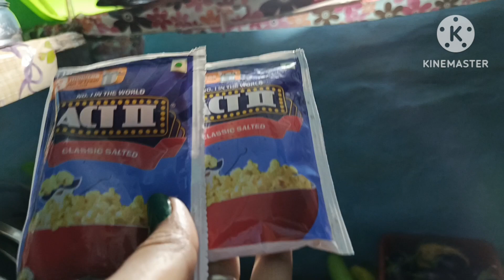😱🥲बाबू को लगी तीन तीन सुई# 🤔🥰बाबू ने किया बहुत परेशान||youtude video|| uttarakhandi sapna vlogger